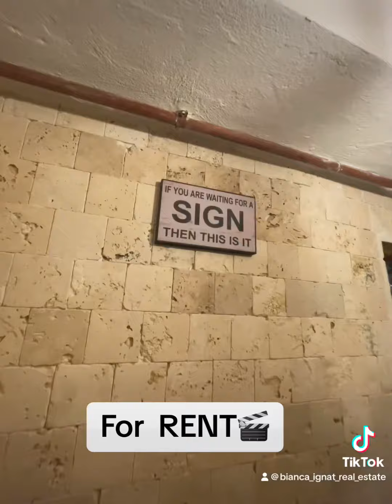Apartament/Design Boho/De închiriat/2 camere/ Brancoveanu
‼️0% COMISION PENTRU CHIRIAȘ ‼️ Apartament 2 camere /de închiriat/ zona Brancoveanu
Daca astepti un semn acesta este apartamentul potrivit pentru tine!
Caminul tau ideal este amenajat in stilul boho, ceea ce il face interesant și unic.
Stilul boho te invita sa te joci cu culori, texturi si modele, sa adaugi elemente diverse si sa creezi un spatiu care sa reflecte personalitatea ta. Este important sa te simti confortabil si inspirat in propriul tau spatiu.
Daca esti un spirit liber, nonconformist si individualist si nu numai, acest apartament este pentru tine.
Locuind in acest apartament viata ta va fi mai usoara deoarece el mai vine la pachet cu urmatoarele beneficii: calitate superioara a constructiei si finisajelor, conceput si construit cu materiale de cea mai înalta calitate si cu o atentie deosebita acordata detaliilor, finisajele sunt de lux, cum ar fi marmura, granitul, lemnul pretios si sticlarie de inalta calitate. Aceste caracteristici contribuie la crearea unui aspect sofisticat și elegant.
Daca doresti sa locuiesti într-un apartament care nu permite animale de companie sau copii, de asemenea, acest apartament este alegerea perfecta pentru tine.
Ca sa te pot ghida in tot procesul de inchiriere, te astept cu drag la o vizionare si iti garantez ca te vei indragosti de apartamentul boho style.
Facilități
 Aer condiționat
 Centrală proprie
 Curte comună
 Încălzire prin pardoseală  Ușă intrare Metal
 Podele Piatră naturală
 Apometre
 Contor căldură
 Izolat Termic Exterior  Izolat Termic Interior  Transport în comun  Ferestre PVC
 Drumuri Asfaltate 🔛🔝🎬😎💚